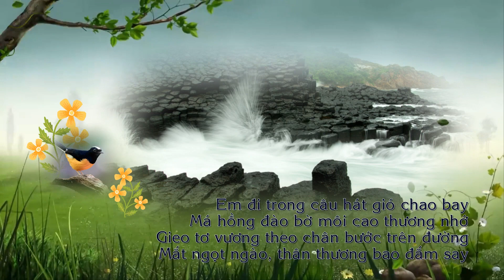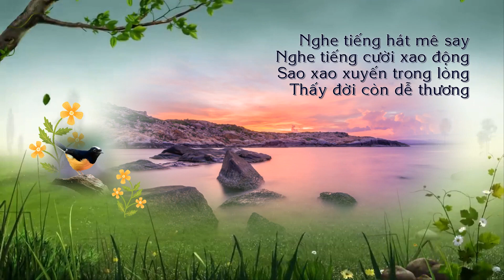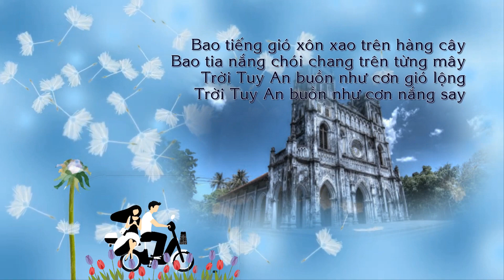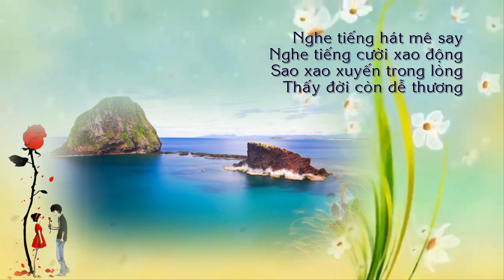Đời Còn Dễ Thương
Nhớ một lần đến Tuy An